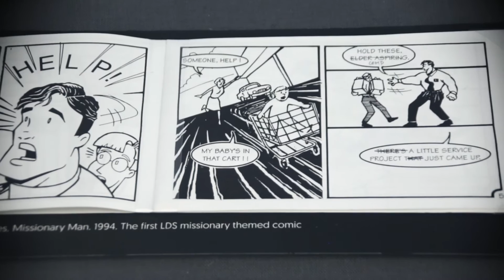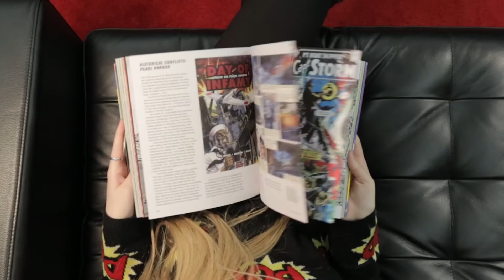Comics & Mormons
August 2016 - March 2017
Special Collections Gallery
Level 1